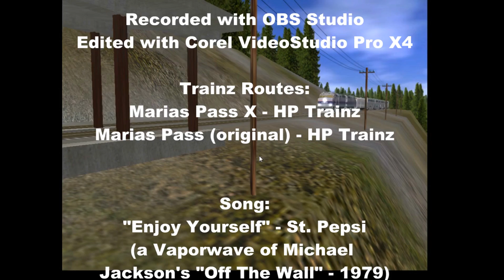The Original Marias Pass - Trainz 2006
I finally dusted off TRS2006 and Trainz Driver Edition (original) just to play the original Marias Pass Route that was made for Trainz back in the mid-2000's.  The scenes from the route were shot with mostly built-in rolling stock between Essex and Whitefish because most people probably remember the short demo version, "Marias Pass Approach" (Shelby - Cut Bank) and probably never owned the full version of the original route.

Routes:
Marias Pass X (Trainz: A New Era) - HP Trainz
Marias Pass (original, Trainz Driver Edition built-in route) - HP Trainz

If you own both Trainz Driver Edition (not the new one) and Trainz Simulator 2006 and want to transfer the full Marias Pass route into Trainz 2006, here's a thread about it on the Trainz Discussion Forums.

Song: "Enjoy Yourself" - St. Pepsi (Vaporwave of Michael Jackson's "Off The Wall")